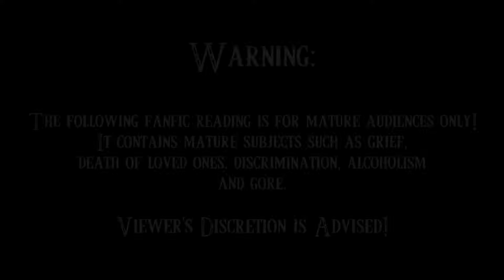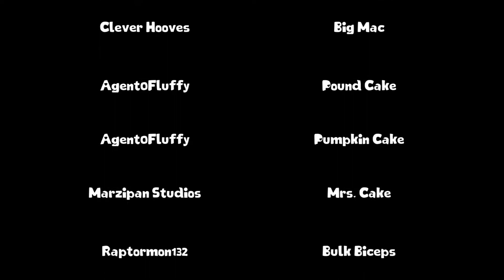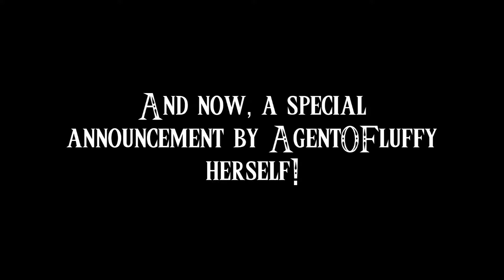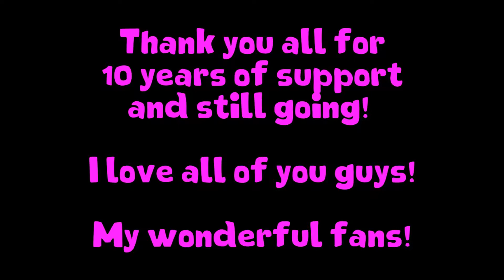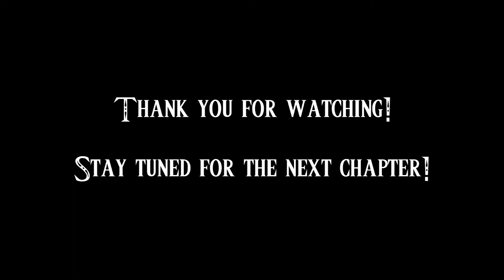Chapter 9 The Legend of Spike Discord's Mask Fanfic Reading (10th Year YouTube Anniversary Special)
Warning: The following fanfic reading is for mature audiences only! It contains mature subjects such as grief, death of loved ones, discrimination, alcoholism and gore. Viewer's discretion is advised.

REACTION VIDEOS ARE ENCOURAGED! Please let me and the cast know if you made any reaction videos with this reading!

Hey everyone! I'm going to do something special for this chapter! I'm pretty excited to show you guys!

Story Summary:

After having his heart broken, Spike finds himself in a parallel world. He must race against time as he only has three days to recover a dangerous mask before the moon crashes into the world. Based on the Legend of Zelda: Majora's Mask by Nintendo.

Takes place in Season 3 before Magical Mystery Cure.

Fanfic written by DiabloGuapo

Narrated by Agent0Fluffy